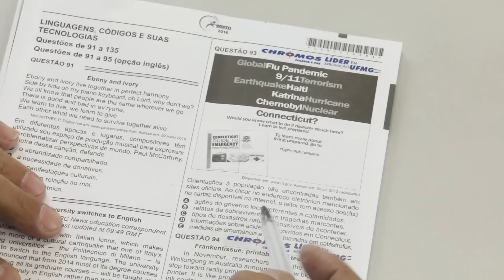Gabarito ENEM 2016 CHROMOS - Prova Cinza: Questão 93 INGLÊS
Confira a correção da prova de Inglês do Enem, respondida pelo professor Paulo!